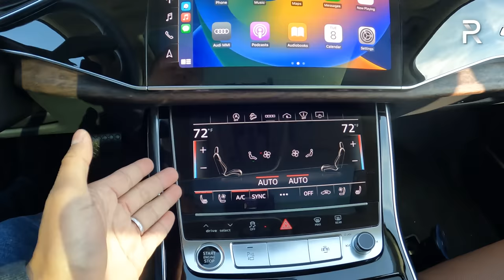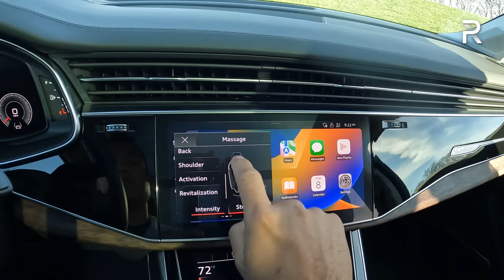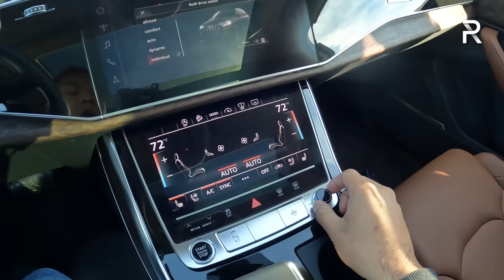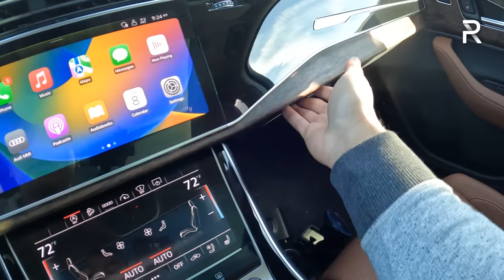The 2023 Audi Q7 55 TFSI Is An Ultra Quiet & Comfortable Luxury 3-Row SUV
When you need an Audi vehicle with 3-rows of seating, the AudiQ7 is the only vehicle in the lineup that can fit that bill. For 2023, the latest Q7 stays pretty much the same and while a more powerful AudiSQ7 is also available, most buyers will be well served with the V6-powered Q7 55 TFSI.